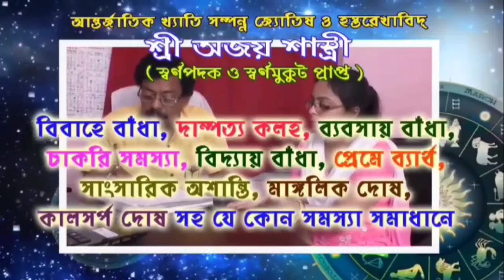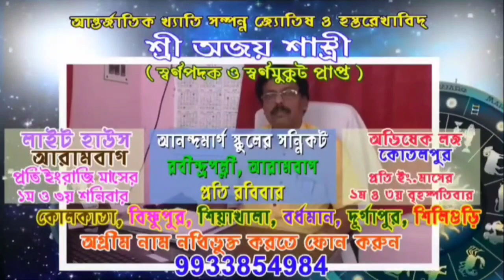রাইস মিলের ছাই উড়ে এলাকায় দূষনকে কেন্দ্র করে সুজলপুর অর্জুনপাড়ায় ব্যাপক বিক্ষোভ উত্তেজনা